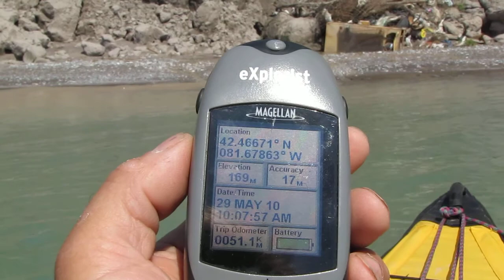Chatham Kent lakeshore Pollution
On the eastern boundary of Chatham Kent, on Lake Erie a small ravine is scoured by trash dumping. This is a fairly common site to those who travel the Erie's shoreline bluffs.
More than unsightly, the shards of glass and metal create a real hazard on the CrownLand shoreline.